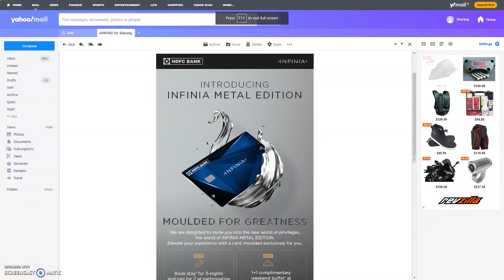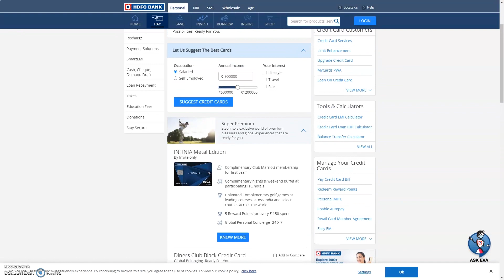HDFC Infinia Metal Edition credit card. Should existing Infinia and Diners Black holders upgrade?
HDFC Bank has launched an all new Infinia Metal Edition, the first metallic card from HDFC Bank. We understand the benefits and differences from the existing Infinia card.

00:00 Intro
01:15 Annual fee
02:16 Reward points
02:44 New benefits
04:18 Conclusion